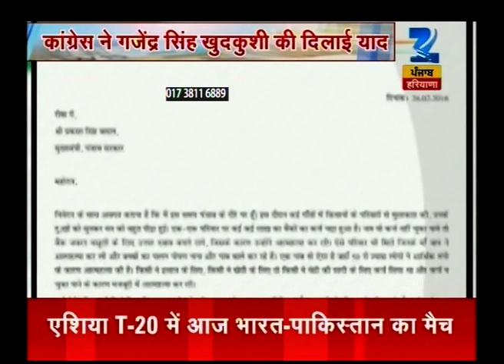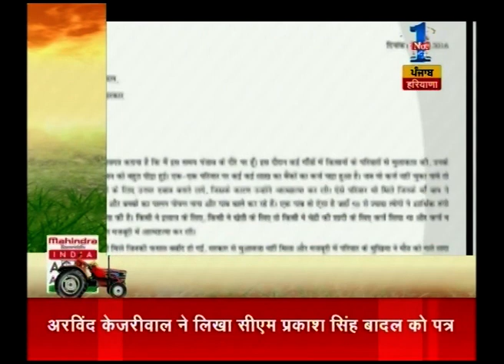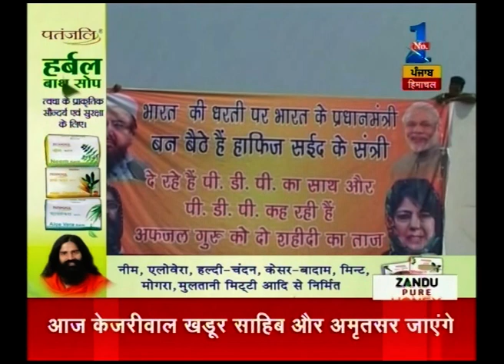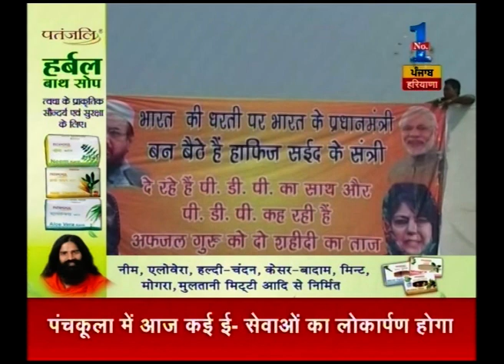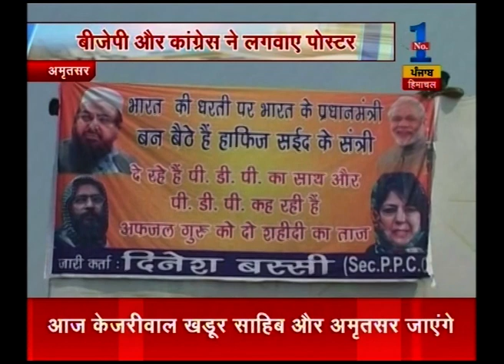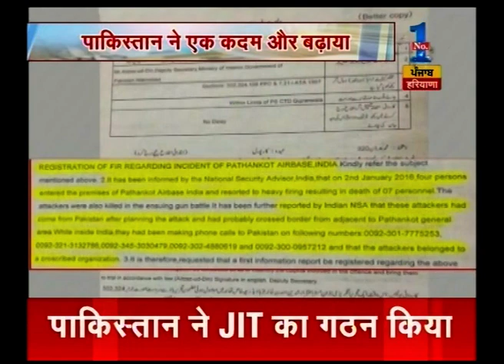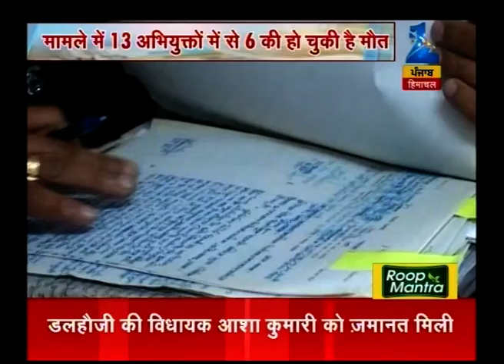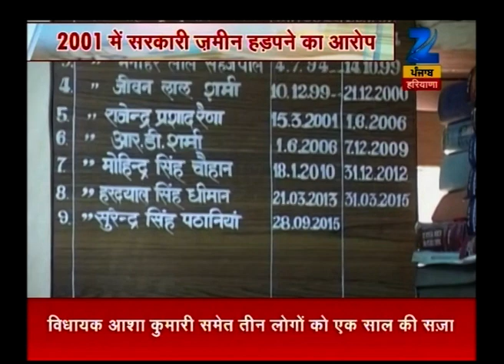Watch: Good Morning Zee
Catch all the latest news and top headlines from Punjab, Haryana and Himachal Pradesh, here in this special segment by Zee PHH - "Good Morning Zee".